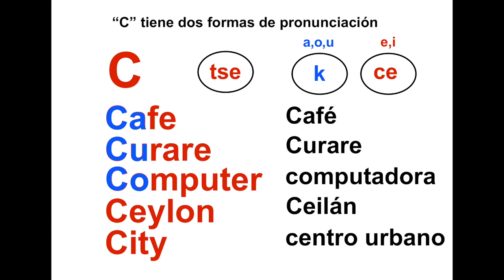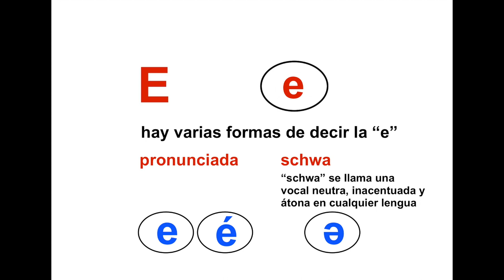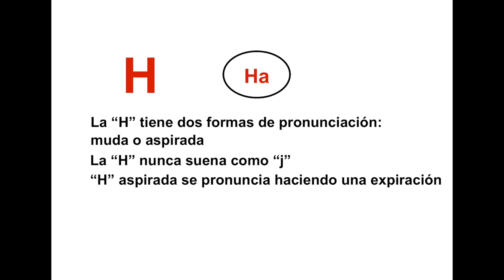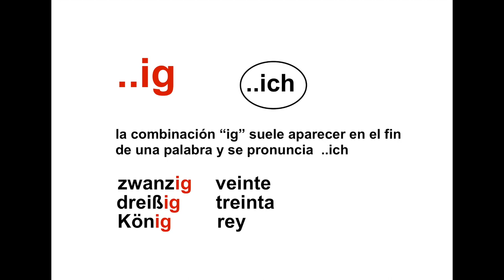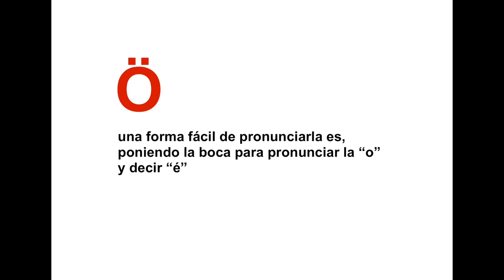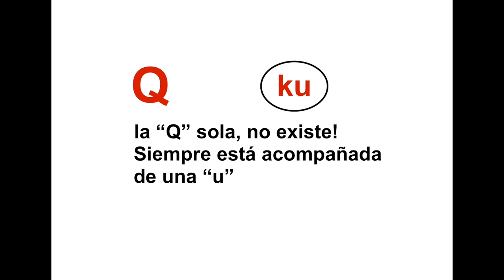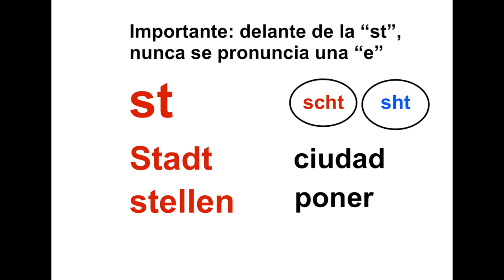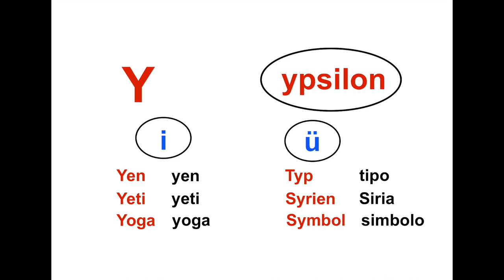Aprender Alemán Fácil - Alfabeto y letras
Alfabeto y letras. Como  pronunciar perfectamente en Alemán